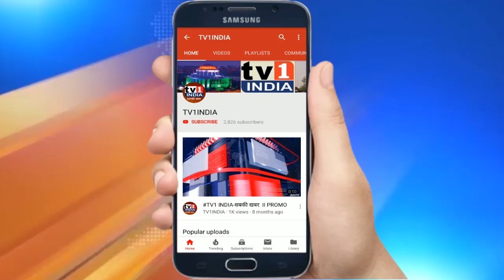लॉकडाऊन के 6वें दिन शहर बंद, APMC चालू, पुलिस ने बढ़ाई नाकाबंदी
नवी मुंबई में कोरोना कर्फ्यू के लिए जारी लॉकडाऊन का 6वां दिन आंशिक तौर पर सक्रिय लेकिन उदासी भरा रहा. जीवनावश्यक वस्तुओं की किल्लत न हो इसके लिए सोमवार को वाशी की फल, सब्जी और अनाज मंडी पूरी तरह चालू रही. जबकि शहर के अन्य हिस्सों में दुकान और प्रतिष्ठान पूरी तरह बंद रहे